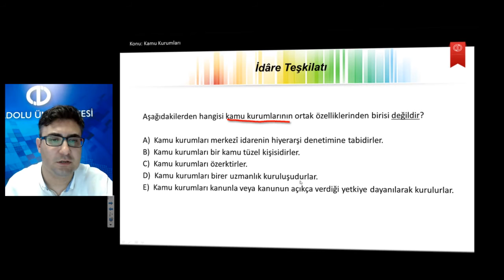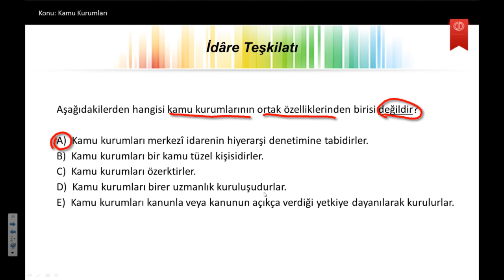İDARE HUKUKUNA GİRİŞ U1S7